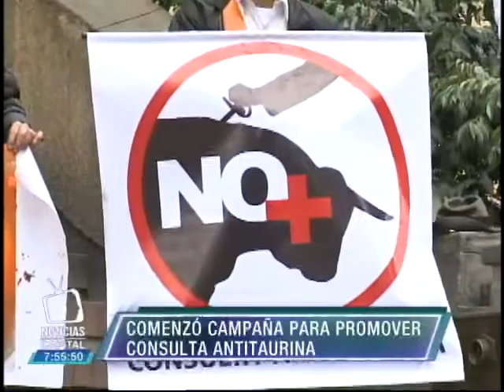Comenzó campaña para promover y realizar Consulta Antitaurina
Noticias Capital 7p.m. 1 de septiembre  2015